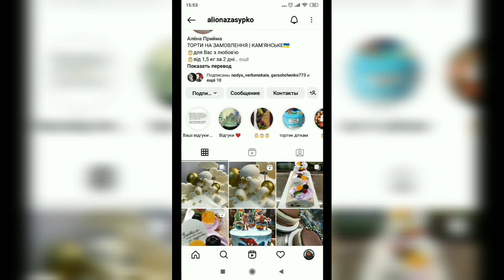ОБНОВЛЕНИЕ GRANNY 1! ВОЗВРАЩЕНИЕ БАБУШКИ ГРЕННИ Granny Horror Game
Обновление первой части Гренни

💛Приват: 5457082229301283